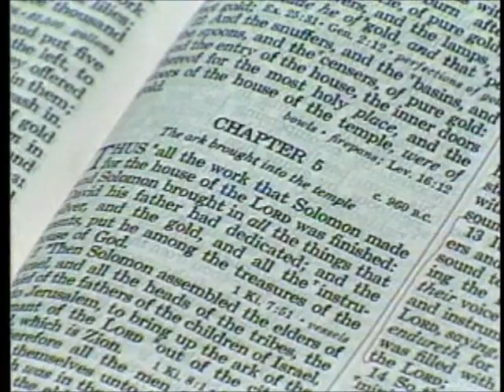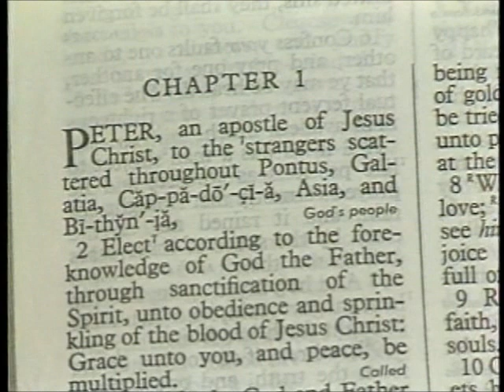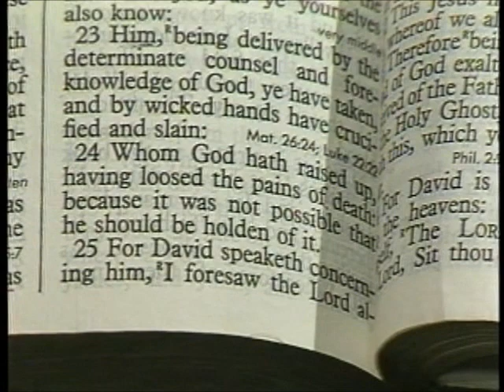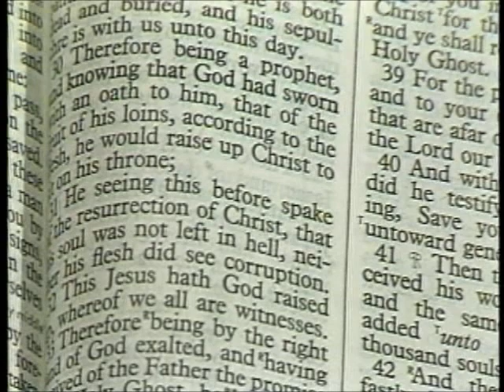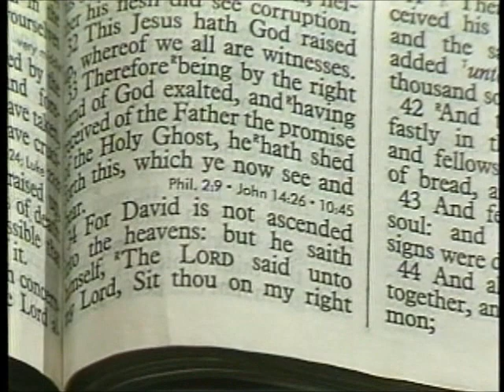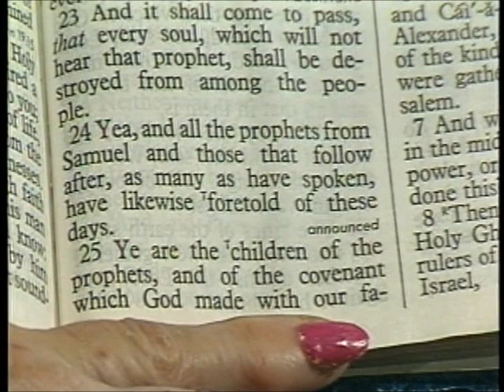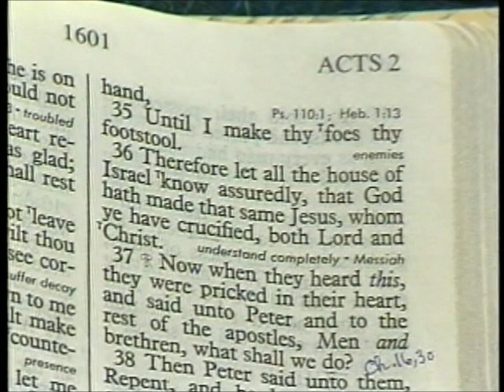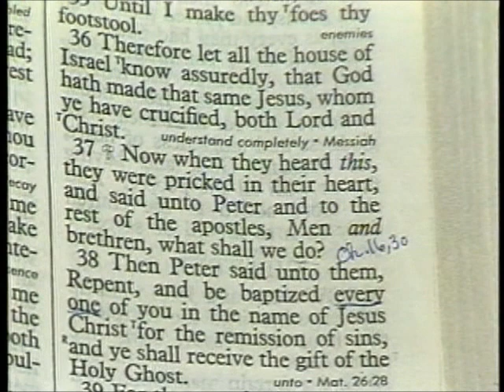17-2-3Through the Bible with Les Feldick, Acts Chapters 1 & 2 - Explanation of Acts 2:38